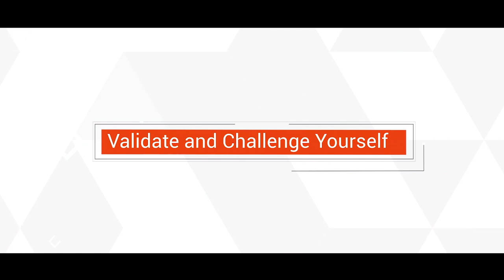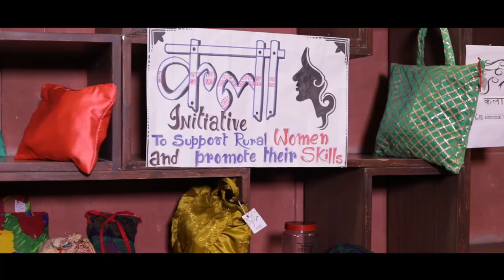Jyoti Singh speaks about her Gandhi Fellowship Journey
Jyoti Singh, Gandhi Fellow, Batch 9, shares how certain incidents during the Gandhi Fellowship led her to become more self aware and capable of taking the stand. Watch here what she has to say about her Fellowship journey.
Are you ready to be the next Gandhi Fellow? Applications for Gandhi Fellowship batch 2019-21 are open. Apply Now